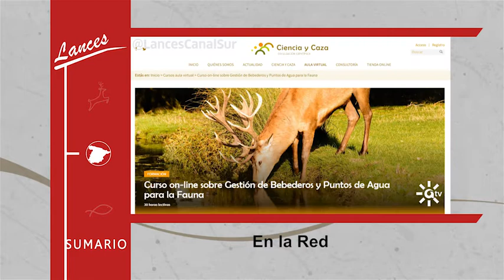Lances Canal Sur promo-635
Zorzales en el Condado, cebos para la pesca de doradas y otros espáridos y pesca desde embarcación fondeada.